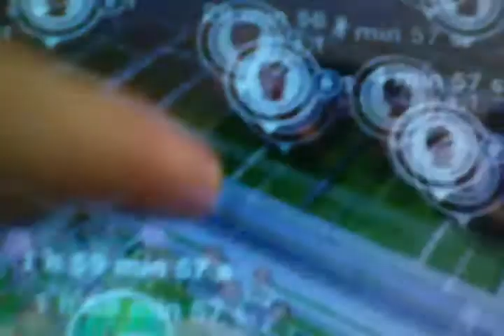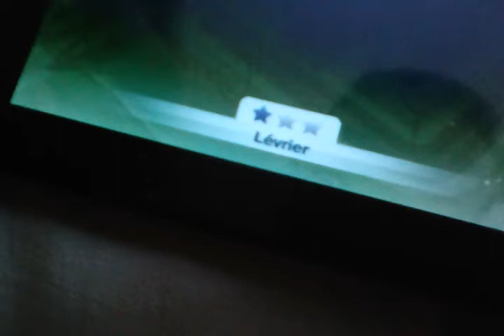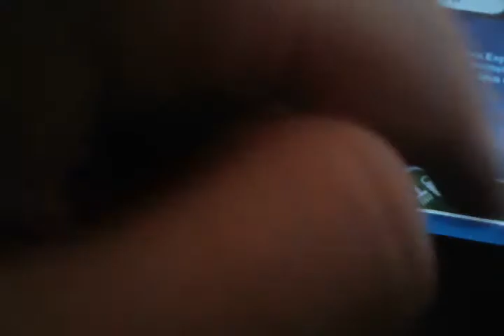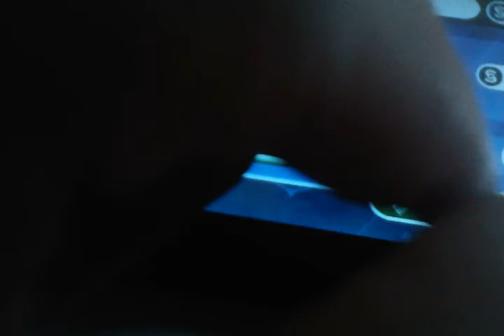Les Sims Freeplay comment avoir de l'argent à l'infini